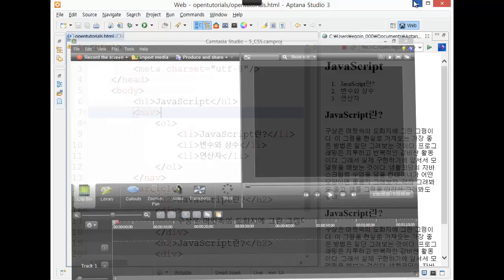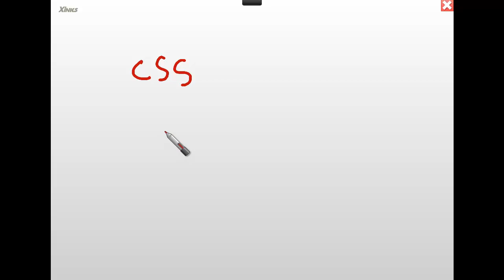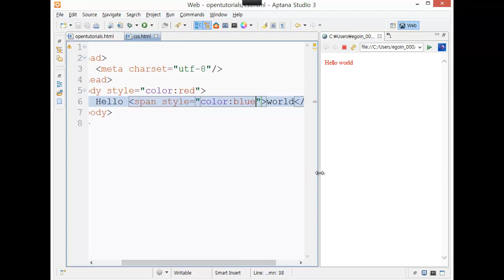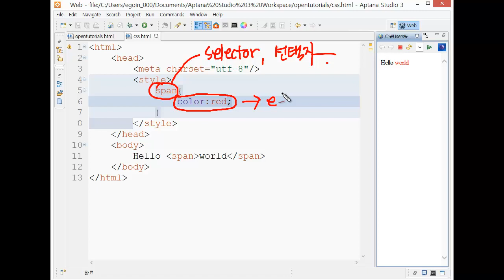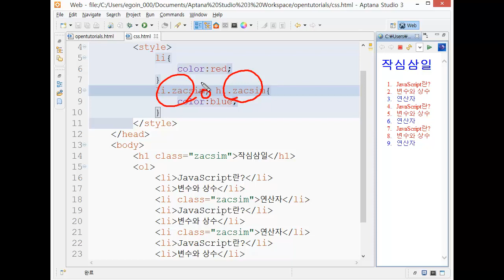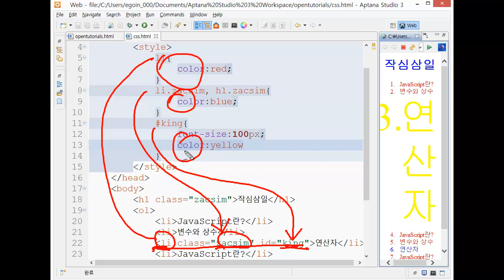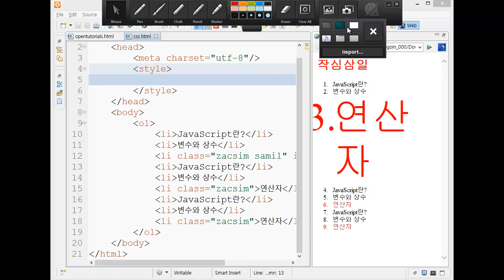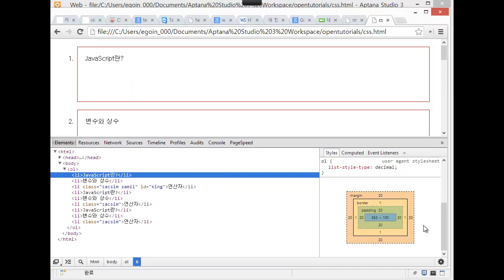생활코딩 작심삼일 - 5 CSS